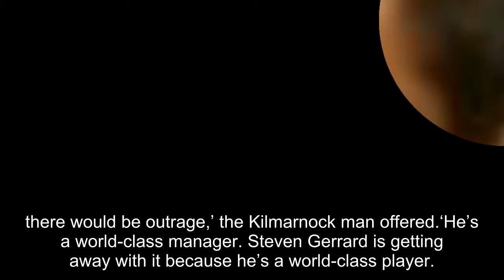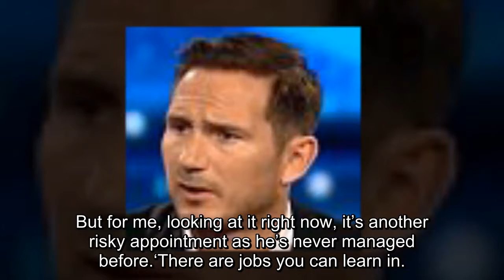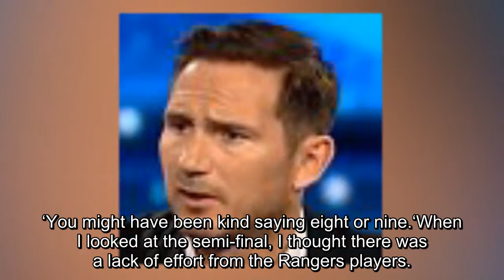Rangers bid to bring in Steven Gerrard confirms there is no sense of direction inside Ibrox,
Rangers bid to bring in Steven Gerrard confirms there is no sense of direction inside Ibrox, says Kris Boyd